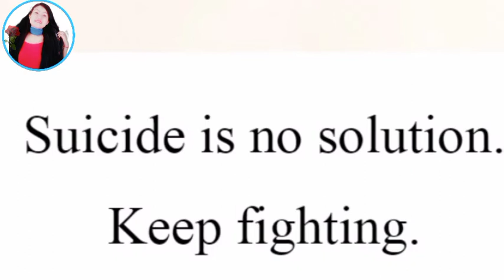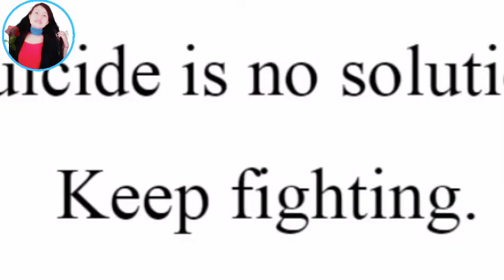news: निषेधाज्ञा लागु गर्दा ठूलो झडप, आत्माहत्या बढ्यो, राउटे युवतीमाथी दुर्ववहार गर्ने पक्राउ